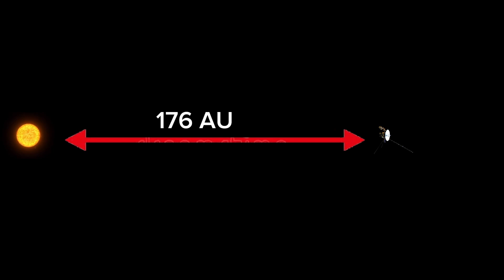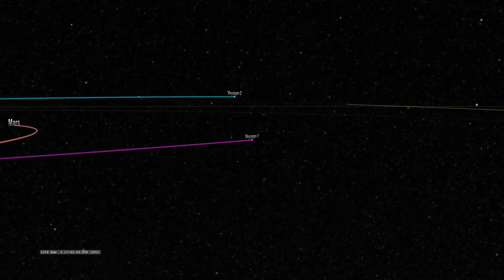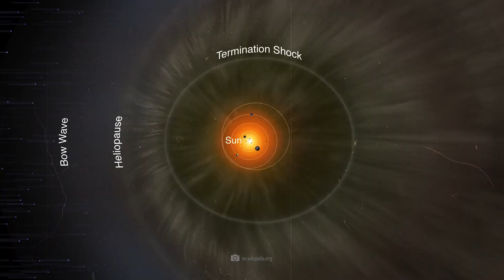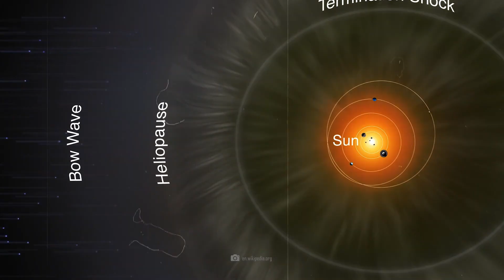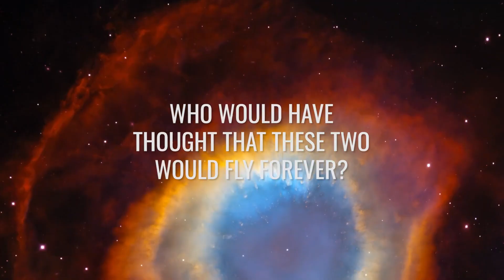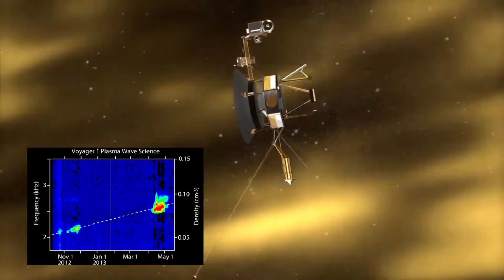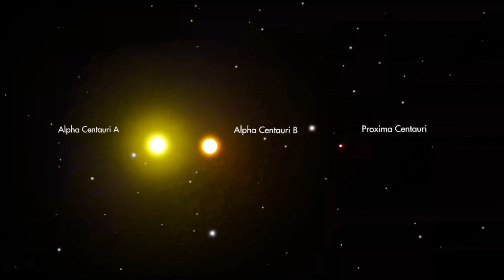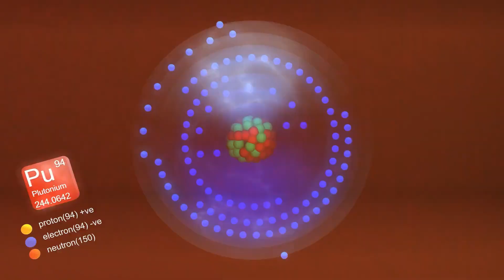How Far Can The Voyager 1 Travel?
ow far can the Voyager 1 even travel? Since its launch on September 5, 1977, the voyager 1 has ventured beyond our solar system, and is providing unprecedented views of the outer planets and interstellar space. From capturing the intricate details of Jupiter's storms and Saturn's rings to the iconic "Pale Blue Dot" image that portrays Earth's fragile beauty, Voyager 1 has significantly expanded our understanding of the universe. Even at a staggering distance of 176 astronomical units from the Sun, it continues to communicate with Earth through the Deep Space Network.